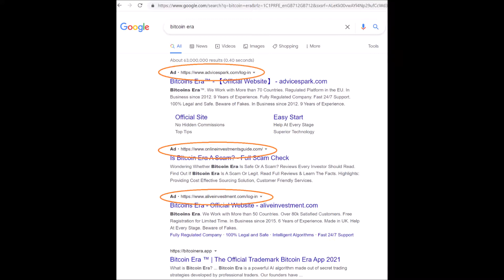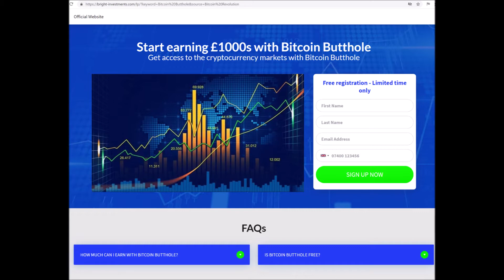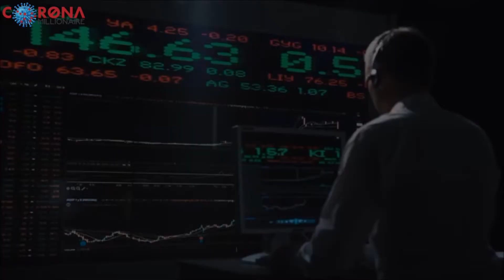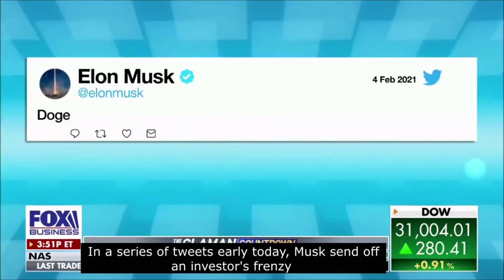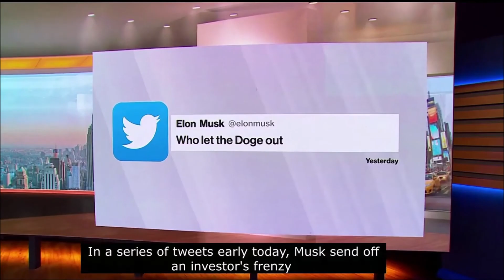BTC Scams News Report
Highlighting the scams online that are often advertised on Facebook and Google. for the latest news about scams online.